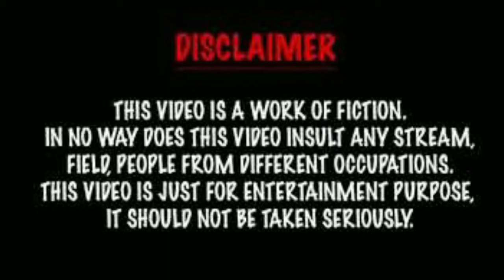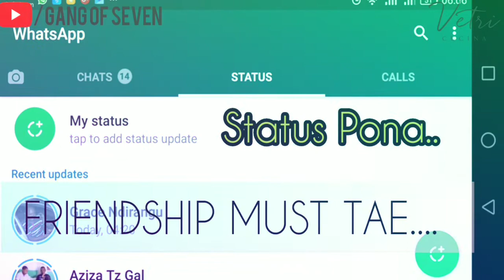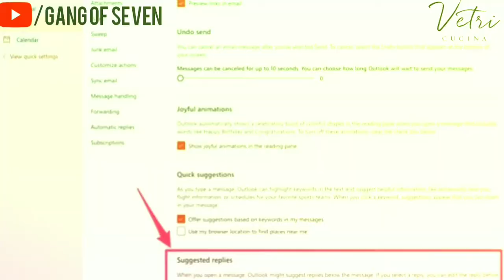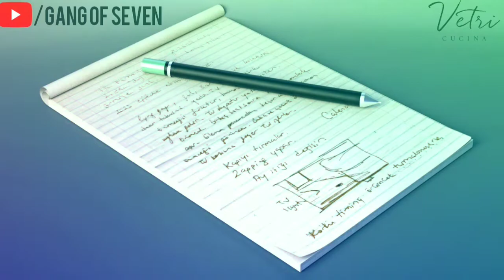WFH SONG | FROM KUTTY STORY | RELYRICAL VIDEO | LYRICS VETRI | GANG OF SEVEN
Hi Friends!!😊
I have uploaded our Work from Home song
Please hear it with headphone much better.🙏

DEDICATED to all Work from home Employees 🎧

Keep sharing and support us.. ❤️